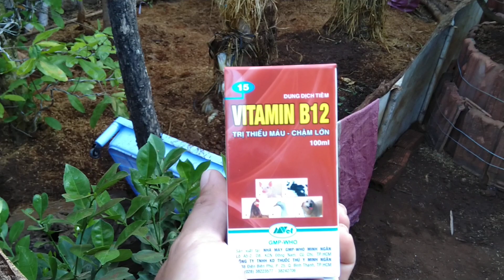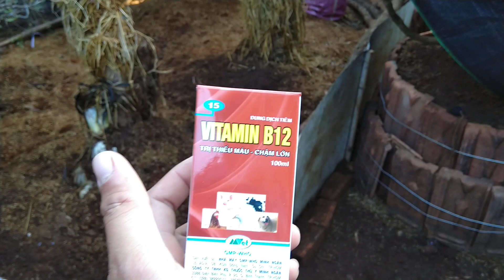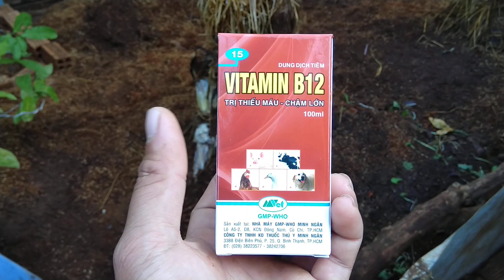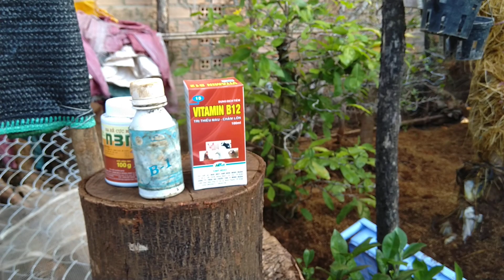Chia sẻ kinh nghiệm trồng cây mai mới đào về